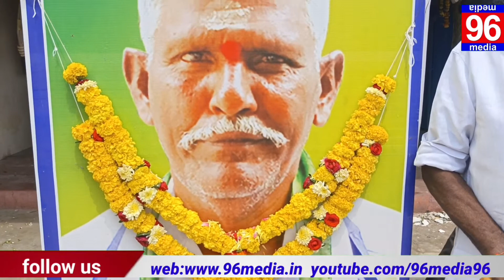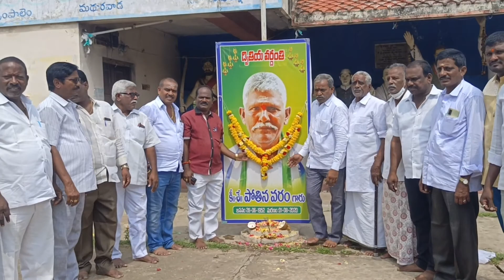స్వర్గీయ పోతిన వరం గారి ద్వితీయ వర్ధంతి సందర్భంగా ఘన నివాళి అర్పించిన స్థానిక నాయుకులు96media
ysrcp Visakhapatnam
ycp madhurawada
late..pothina varam
Chdram palem